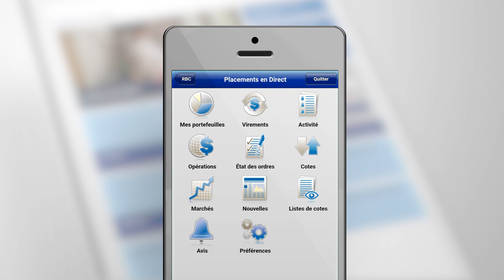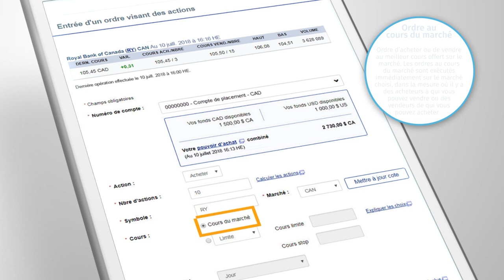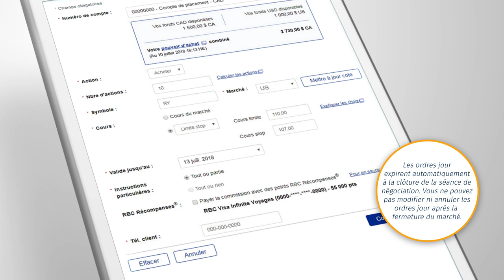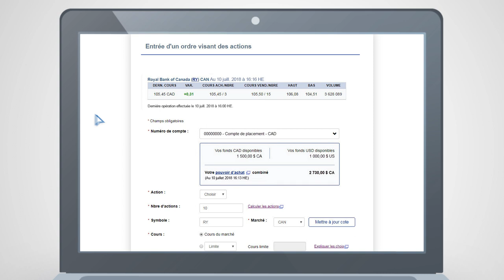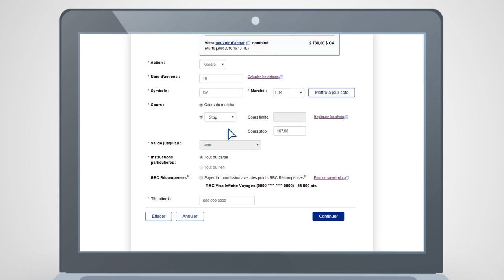Comment acheter et vendre une action à RBC Placements en Direct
Comment acheter et vendre une action sur l’appli mobile ou le site de RBC Placements en Direct